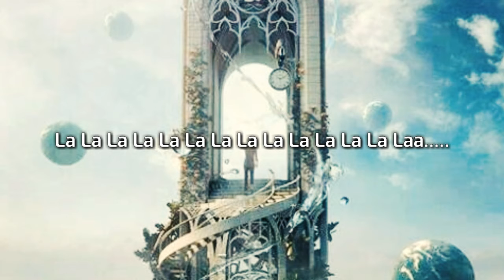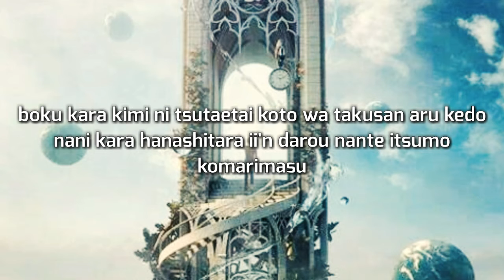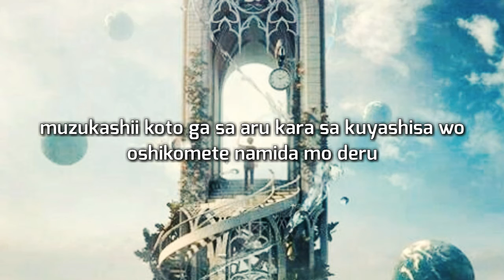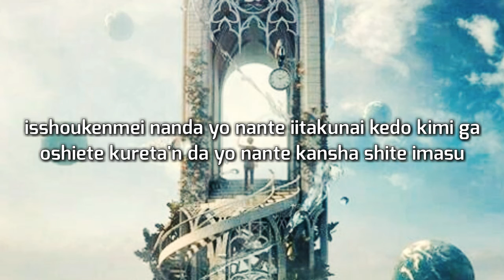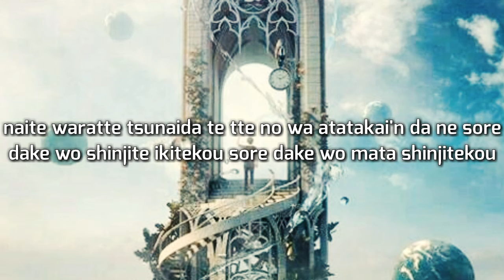Ikimono Gakari - Ashita No Sora [With Lyrics]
Enjoy The Music Guys HiHi :D